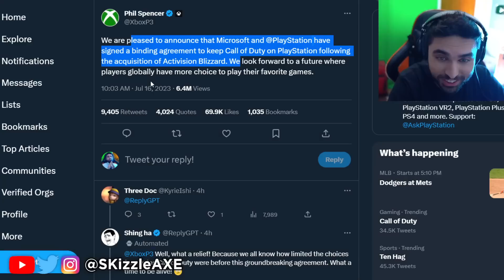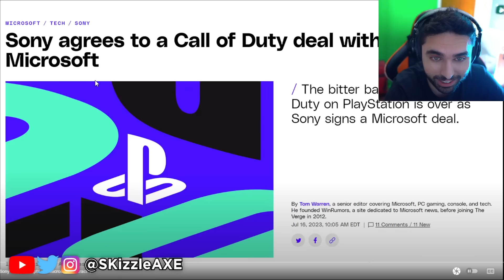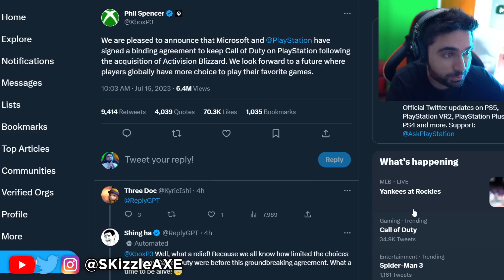It's NOW OFFICIAL.. 😨 They Responded, Call of Duty PS5 FTC, XBOX Activision, Nickmercs, DrDisrespect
SKizzle Reacts to Xbox Activision and PlayStation forced to sign the Call of Duty deal. Nickmercs, TimTheTatman, Activision XBOX, COD 2023 & Call of Duty PS5, Dr Disrespect.

We recently had Nickmercs response along with Activision Call of Duty boycott and Nickmercs Call of Duty skin. Call of Duty backlash got so out of hands that Activision removed Nick mercs skin. TimTheTatman skin now is also removed. I will also give you updates on Xbox Activision Blizzard deal for Microsoft. We recently had Street Fighter 6, The Day Before and Diablo 4. You can expect updates on Xbox games and PlayStation games. Including, Fortnite, Roblox, Uncharted, God of War, Star Wars, Starfield, Fable, Spiderman 2, PS5 Pro and much more.